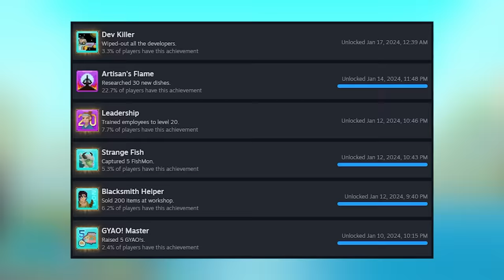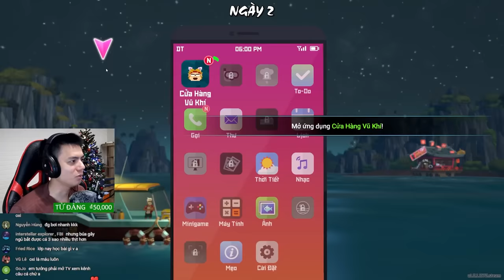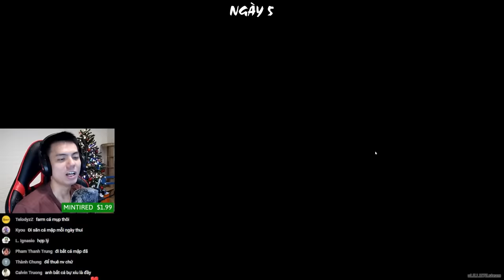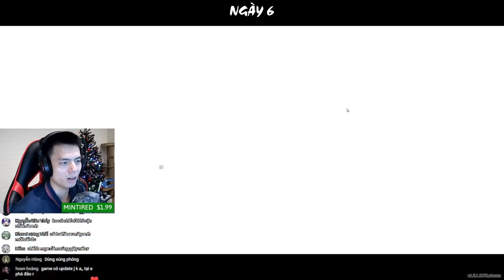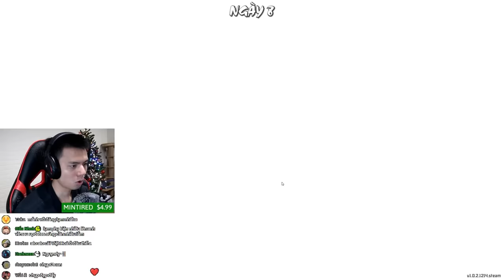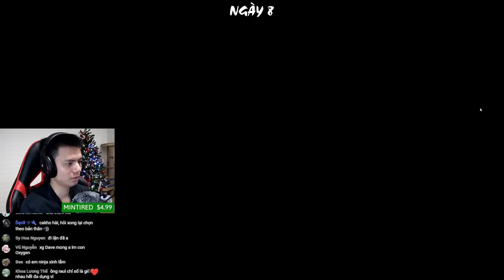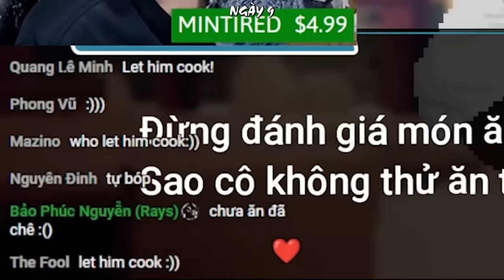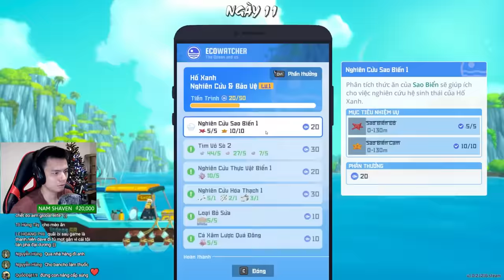Trọn bộ phá đảo 100% game DAVE THE DIVER trong 100 NGÀY!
Dave the Diver là một game đánh cá quản lý nhà hàng chill và độc đáo nhất mà mình từng chơi, hi vọng các bạn cũng thích xem!

Mình stream buổi tối tầm 8h30.

00:00:00 Intro
00:00:22 Bắt đầu
00:03:50 Cải tiến món ăn
00:04:49 Nâng cấp đồ lặn
00:06:41 Gặp chị Yoshie
00:07:50 Gặp anh Satoshi béo
00:08:18 Xử con cá mập đầu tiên
00:09:09 Cách không để phí nguyên liệu
00:09:32 Tuyển nhân viên phục vụ
00:11:40 Băng Watson đến dằn mặt
00:12:25 Nhân viên đầu tiên Kyoko
00:14:45 Bắn thổ phỉ cứu cá heo
00:15:08 Mũi lao gây mê là xịn nhất game
00:15:32 Boss đầu tiên
00:17:10 Hạ Watson #1
00:17:56 Gặp nhân ngư
00:18:27 Gặp bác Udo
00:18:41 Pate cho mèo
00:20:53 Mở khóa nâng cấp súng
00:23:23 Cách săn cá mập siêu dễ
00:27:12 Chạm trán boss lươn
00:27:53 Đến làng lần đầu tiên
00:28:28 Sự tích bà Yoshie, ông Bancho và đầu con cá mập trắng
00:30:22 Gặp chị cá voi khổng lồ
00:30:55 Dẫn cá voi con về với mẹ
00:31:31 Buổi lặn đêm đầu tiên, và bị cá mập hổ xơi
00:32:18 Nhà hàng lên hạng bạc
00:33:02 Đến làng nhân ngư chạy việc vặt
00:37:22 Cho Otto và Maki ăn để mở khóa vợt bắt tôm
00:38:20 Mini game wibu concert chính hiệu
00:39:47 Mở khóa hồ cá
00:42:07 Gặp nhân ngư zombie lần đầu
00:42:38 Hạ Watson lần 2
00:44:19 Đua cá ngựa quá dễ
00:45:08 Cách chơi trò răng cá mập thắng 100%
00:47:04 Xử đẹp boss sên biển
00:47:46 Bẻ răng boss cá mập yêu tinh
00:48:27 Boss cua ẩn sĩ (Ốc mượn hồn xe tải) siêu khó
00:49:11 Bị cá mập hổ xực lần 2
00:49:37 Nhận Maki vào quán, đầu bếp xịn nhất game
00:50:19 Nhà hàng lên hạng Vàng
00:51:30 Mở khóa trang trại
00:52:44 Cá mập búa gõ đau phết
00:54:31 Nhận itzuki xịn sò vào quán
00:56:07 Mở khóa bánh bao tăng cường
00:57:24 Trả thù con cá mập hổ
00:59:53 Fishmon #1
01:00:48 Đội hình A của quán Billy và Itzuki
01:02:19 Mở khóa ruộng trồng tảo dưới làng
01:02:49 Bắt đầu vào hành lang sông băng
01:04:29 Thịt boss Tôm Tít
01:05:51 Gặp Sammy lần đầu
01:06:19 Mở khóa nuôi cá ảo GYAO
01:07:40 Chạm trán boss zombie khổng lồ
01:09:10 Tiệc cá ngừ đến, mở khóa Drone!
01:10:15 Hoàng thượng Momo dẫn gái về nhà
01:10:38 Cách nuôi cá ảo GYAO
01:11:32 Súng trường gây mê khá ổn
01:12:56 2 ông bà kiếm gia vị xịn nhất game
01:13:21 Cách kiếm thành tựu bí mật #1 (có thể bị miss)
01:14:00 Mở khóa dao đào quặng
01:14:23 Shotgun 3 nòng gây mê quá xịn
01:15:03 Mở khóa xưởng rèn
01:16:51 Nhà hàng lên hạng bạch kim
01:17:21 Mở khóa trại gà và phân bón
01:18:02 Nâng cấp hạt giống lên max
01:18:17 Mở khóa xông băng YES!
01:19:48 Mở khóa bẫy cua
01:22:51 Lễ hội cá ngừ, hốt tiền thôi
01:24:00 Súng gây mê xịn nhất game
01:25:31 Chạc ná rùa quá đỉnh
01:26:47 Đánh boss sứa ma
01:27:55 Đánh boss cá mập răng cưa
01:28:42 Đánh Watson lần 3 và khủng long cổ đại
01:32:05 Gặp lại mẹ con cá voi
01:34:11 Bắt cá mập thiết giáp
01:34:41 Cá ngựa hồng ngọc, hiếm nhất game
01:35:31 Fishmon #2
01:37:22 Thi tài nấu ăn với Wang Pang
01:38:58 Súng bắn lưới thép xịn nhất game, cách để được map như ý
01:40:24 Làm gỏi trường đua cá ngựa
01:41:23 Chạm trán boss cuối, rết khổng lồ
01:45:58 Gặp Jango lần đầu
01:46:57 Ba lô tăng 30kg
01:47:46 Cách chơi lật bài thắng 90%
01:51:11 Lễ hội cá kiếm nấu gì
01:52:46 Mở khóa DLC vơi game Dredge
01:55:49 Thành tựu bí mật #2, búa Thor Mjolnir
01:58:46 Cách farm hồng ngọc nhanh
01:59:13 Boss cá mập trắng, thành tựu bí mật #3 hạ hết boss
02:02:13 Fishmon #3
02:03:25 Thi đầu bếp mở khóa Chi Nhánh
02:06:19 Đội hình phục vụ xịn nhất game! lễ hội cá mập bán gì?
02:18:08 Trang trí lại nhà hàng, lễ hội dưa leo bán gì?
02:19:45 Cách chơi trò vỏ ốc thắng 100%
02:20:54 Fishmon #4
02:24:02 Thành tựu nuôi 5 con GYAO
02:26:40 Lễ hội cà ri nấu gì?
02:28:37 Fishmon #5
02:06:19 Đội hình phục vụ cũng xịn trong game!
02:31:29 Lễ hội tôm nấu gì?
02:33:11 Fishmon #6
02:33:33 Lễ hội tôm hùm nấu gì?
02:35:27 Fishmon #7
02:36:30 Boss bí mật, review tất cả các súng trong game!
02:45:54 Hoàn thành bộ sưu tập cá 3 sao
02:47:23 Fishmon #8
02:48:34 Fishmon #9
02:50:06 Phá khỉ lục doanh thu với lễ hội cá ngừ!
02:52:10 Thành tựu bí mật #4! END!

Cấu hình PC:
VGA Asus 3080 tuf 10GB
DDR5 G-Skill 64GB
Tai nghe: Sennheiser G4ME ONE
Webcam: Hikvision DS-U02 1920 × 1080
Mic: Audio Technica AT2020